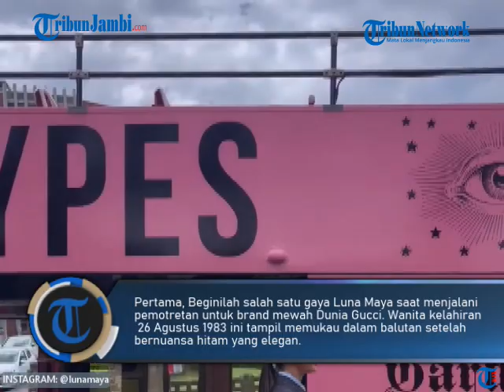Tampil Modis, Ini Dia Koleksi Brand Mewah Luna Maya, Anggun Dan Berkelas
Nama Luna Maya masih menjadi magnet untuk netizen. Selain kerap muncul di layar kaca sebagai presenter dan aktris, ia juga masih aktif di dunia model.

Beberapa kali momen photo shoot diunggah di instagram. Berparas cantik dan punya karier yang sukses, membuatnya masuk daftar selebriti hits di Indonesia. Popularitasnya sebagai model juga tak hanya dikenal di dalam negeri saja, tapi juga mancanegara.

Makanya tak heran jika bintang film Suzanna (2018) ini kerap diminta menjadi model untuk berbagai brand mewah dunia. (ami)